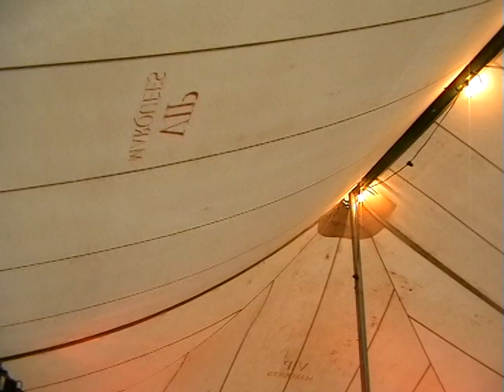Purple Olive- Highway on a Hill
:: Purple Olive perform 'Highway on a Hill'- written by band flautist Mandy- at the Westward Ho! Potwalloping Festival 2008.